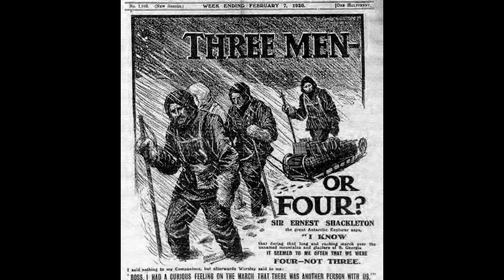Finding Shackleton's ship 'Endurance' in Antarctica, 107 years after its sinking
This month, 107 years after it's sinking, one of the world's most famous shipwrecks - Endurance - was found at the bottom of the Weddell Sea in Antarctica.

Endurance had left South Georgia for Antarctica on December 5, 1914, carrying 27 men (plus one stowaway, who became ship’s steward), 69 dogs, and a tomcat nicknamed Mrs. Chippy. The goal of the expedition leader Ernest Shackleton, who had twice fallen short—once agonizingly so—of reaching the South Pole, was to establish a base on Antarctica’s Weddell Sea coast.

From there, Shackleton was going to traverse the continent on foot.  Almost immediately though, the crew ran into pack ice, and from that point on a heroic effort would ensue to keep the crew alive.

Chapters

0:00 Intro
00:56 Shackleton's mission
1:45 Endurance sets sail
2:03 Why is pack ice so hazardous?
3:28 Endurance Sinks
4:54 The Reason we have so much footage from Endurance
5:42 Survival efforts begin
7:42 South Georgia Crossing
9:25 Rescue
10:36 Finding Endurance 107 years later